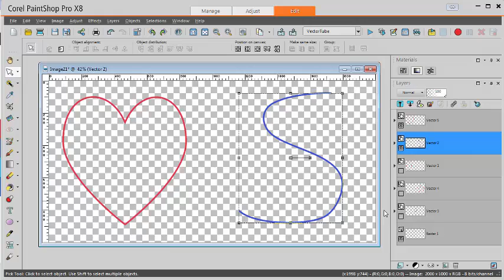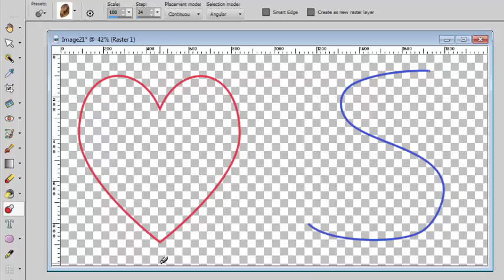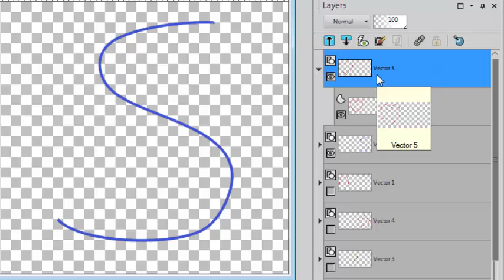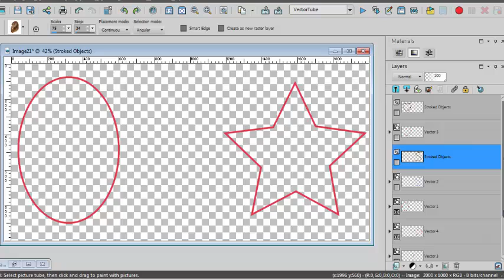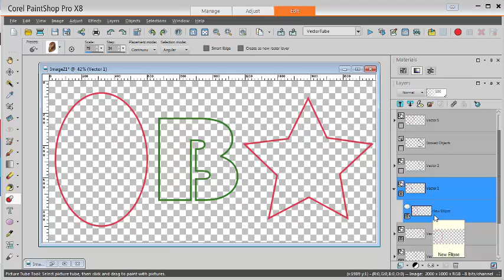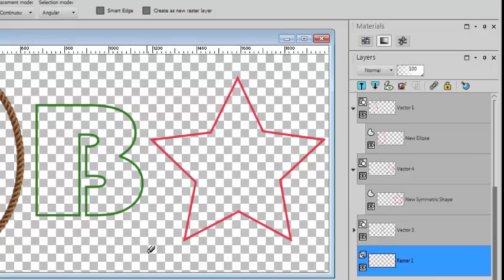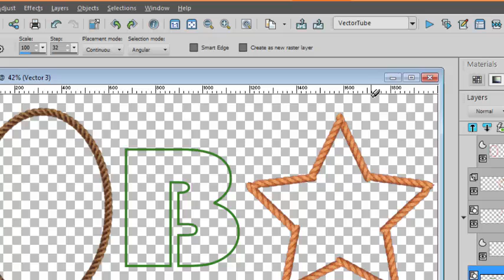Mastering The Vector Tube Script In Paintshop Pro: Tips And Tricks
Tutorial on how to use the Vector Tube script in Paintshop Pro for a graphic or scrapbooking project.